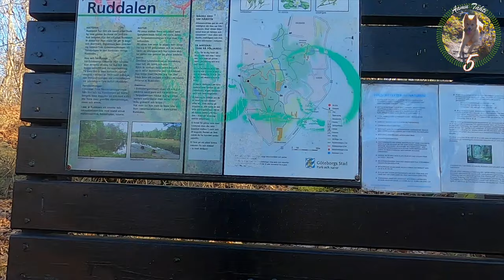Finnish Spitz Choses Urban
Aamu's first visit to Ruddalen. A recreation area and sporting facility right next to the centre of Frölunda, a suburb of Gothenburg. Aamu was behaving quite peculiar and turned a planned forest walk to a stroll among compartment complexes and residential areas, why the nature part became just a small part of it. I only filmed the nature part of it though.

0:00 Intro
2:47 Bridge Off Road
4:56 Slottsbergs Moose
8:58 Forest Shopping
13:01 Back on Tarmac
14:42 Outro

20220226 Aamu Walks